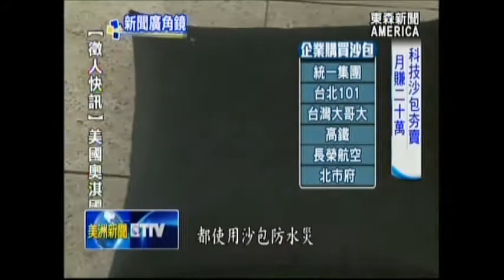新聞廣角鏡 - 「防水大作戰」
進入夏季，一連串的颱風，又可能會橫掃台灣，帶來超級豪大雨。台灣民眾如何做好防水準備? 東森新聞本週的，「新聞廣角竟」單元，特別製作「防水大作戰」專題，帶觀眾一起來看，網路直播，這項新興行業。